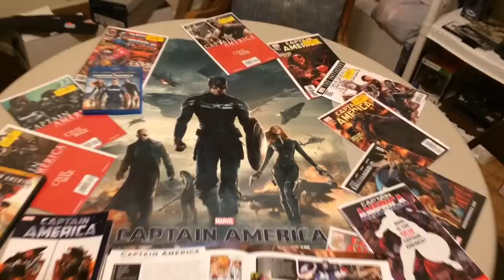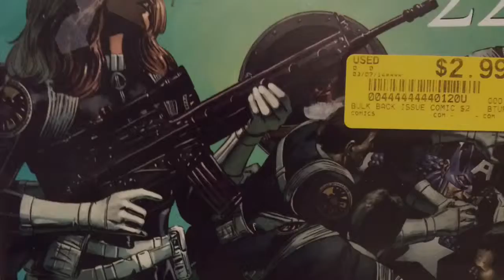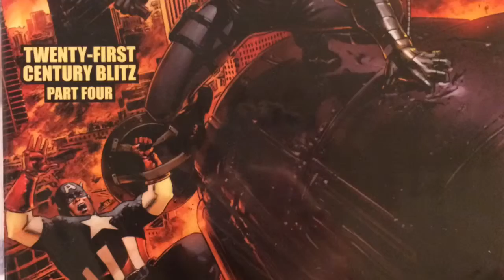Heroic Planet presents Captain America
We dedicated a episode to Captain America, hope you all enjoy!